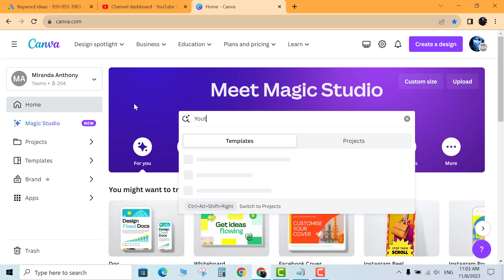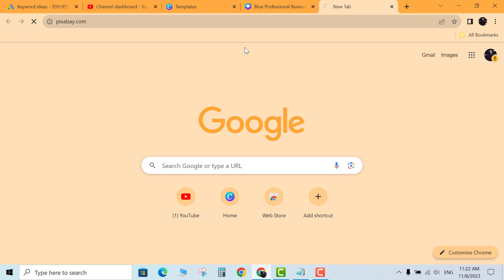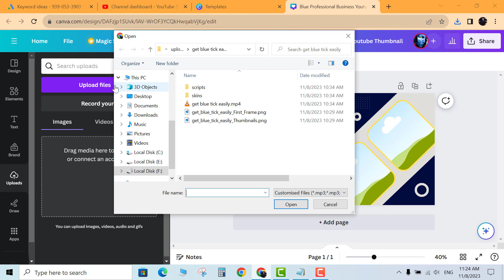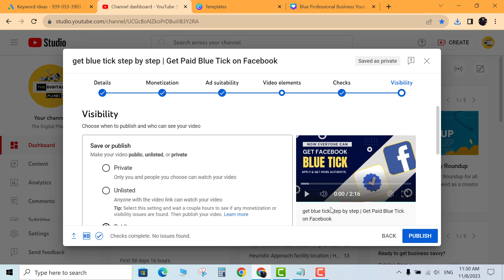make quick template by canva pro | canva PRO Template FREE | how to make youtube video template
Welcome to the our channel today in this video we have shown that:
how to make template for youtube
youtube videos template
how to make youtube template
how to create template for youtube videos
how to create quick video template